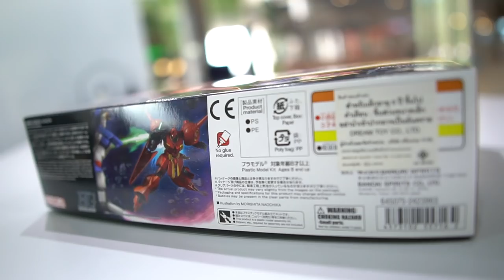AMX-104 R-JarJa ชอบของแปลก ประกอบกันดั้ม/รีวิว /Review Gundam [speed build]